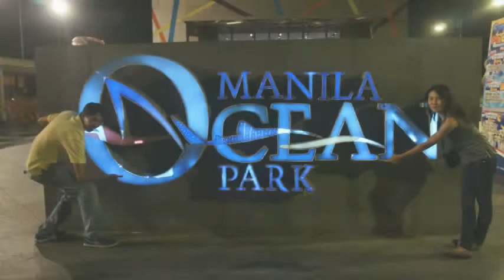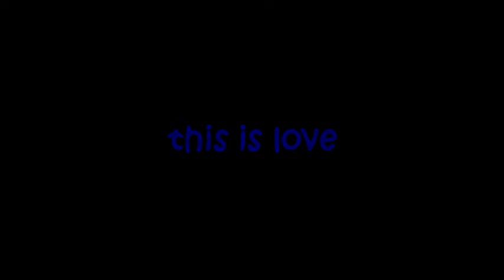manila oceanpark (all i need)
this is we call love...
from my girl genalyn iloveyou forever ;-)